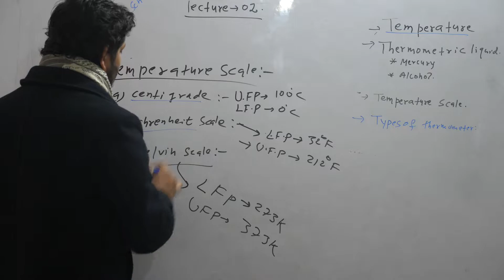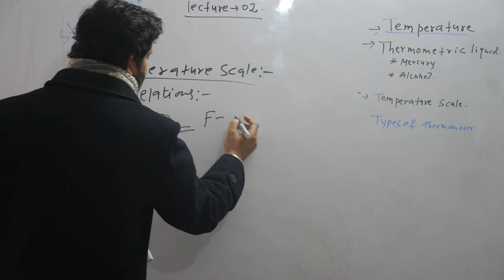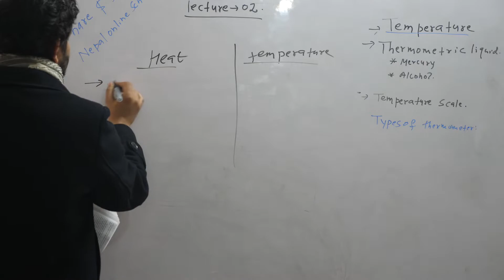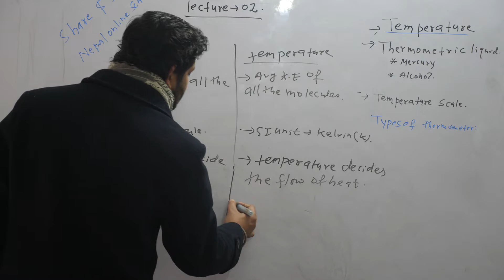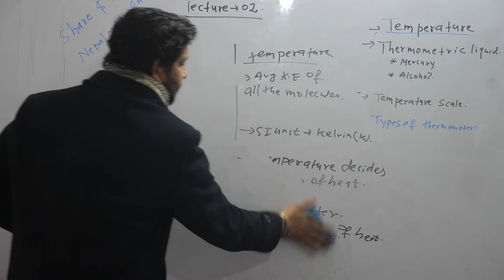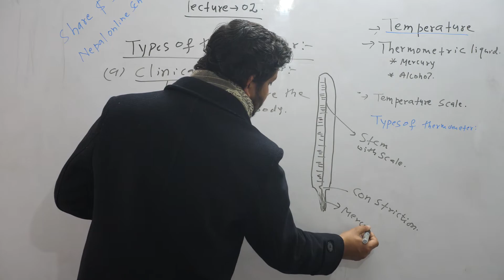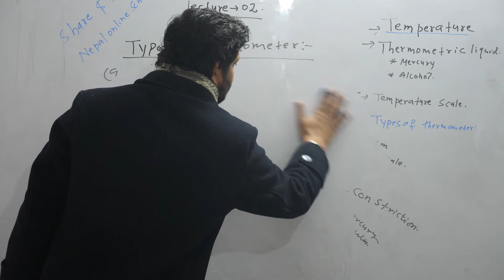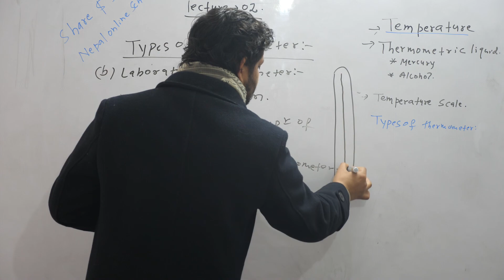class 10 heat lecture 2 part 2 | SEE science | Grade 10 Science | SEE exam